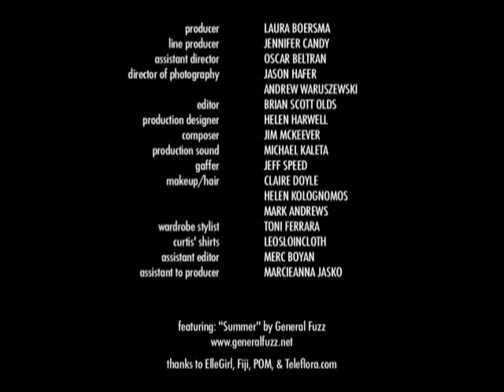Prom Queen - Episode 24 - Hopelessful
Sadie loses a job but gets an idea.